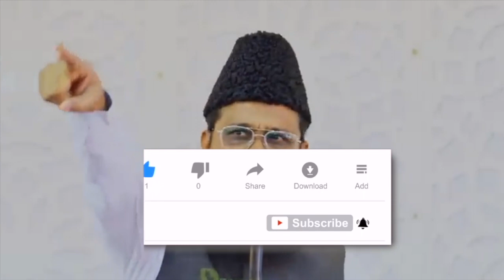Sheikh Albani ka fatwa Palestine ke liye | Shaykh Sabir Ali Umri